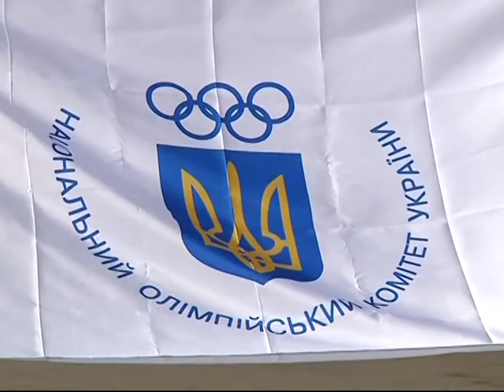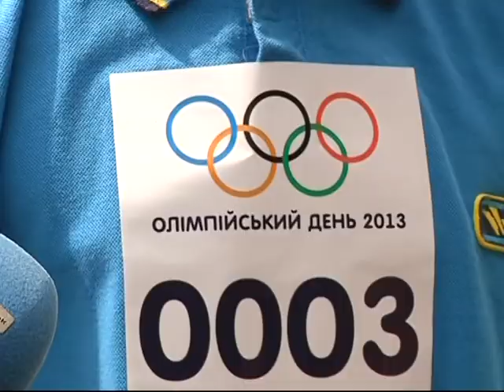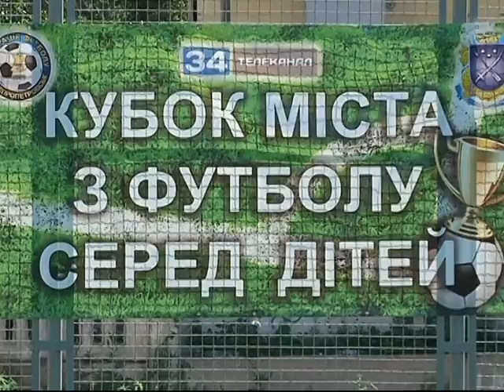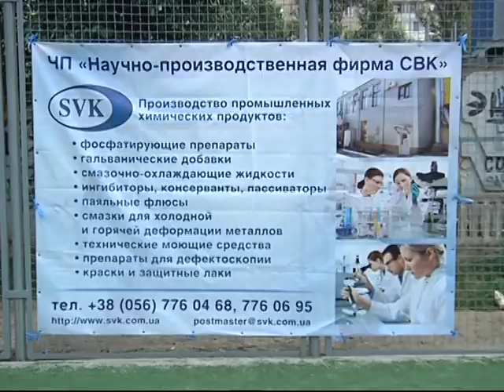Новости спорта_2013_06_03